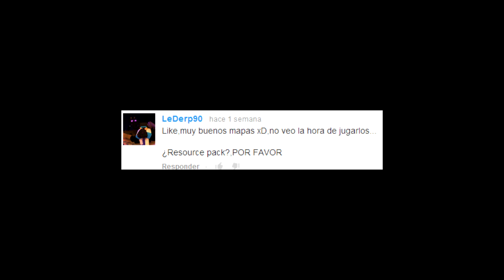Review de mi Resource Pack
YA ARREGLÉ EL PUTO LINK IJOS DE ~#@%º

●Espero que les sirva mi resource pack que no tiene muchas cosas pero como tanto insistían en que se los de aca lo tienen malditos :3